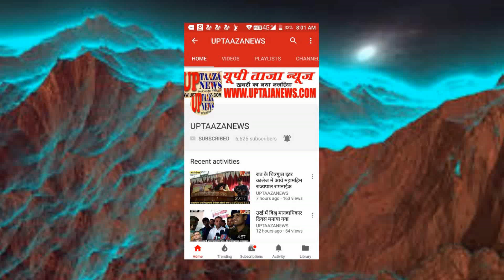योगी सरकार में बालू माफियाओं ने किया पुलिस पर हमला